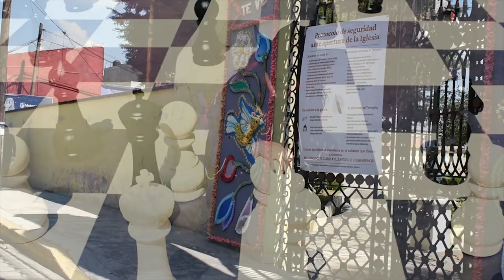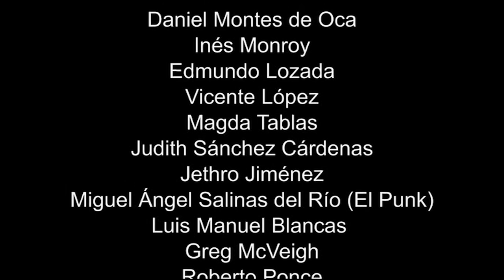Iris Bringas - Sólo Pienso en ti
Esta canción nació de la inconmensurable necesidad por volvernos a ver, con la esperanza de encontrarnos  vivos y sanos. También nace de la melancolía por la pérdida de quienes sucumbieron durante la pandemia por COVID 19, miedo, tristeza u otras enfermedades que no pudieron ser atendidas ante la peligrosidad del virus.
 El 2020 quedará marcado en la memoria del mundo y en nuestros corazones por el aprendizaje de lo esencial, la salud y las familias unidas.

"Sólo pienso en ti"

Iris Bringas

Arreglo
Jehová Villa Monrroy y músicos invitados

La Banda

Voz y guitarra 12 cuerdas
 Iris Bringas

Guitarra eléctrica
Charly Pastor (Chars Rock&Lovers)

Guitarra eléctrica
Matías Carbajal

Bajo eléctrico
Jehová Villa Monroy

Batería
Chario Manez  (Mario Chanez)

Grabaciones de audio
desde el encierro

Guitarra Charly Pastor
  Estudio Personal

Guitarra Matías Carbajal
 Victoria Digital

Bateria Chario Manez
Cuarto Ruido Producciones

Producción y Mezcla
Jehová Villa Monroy (DKP Records)

Masterización
Arcadio Hernández

Videocip

Dirección
Iris Bringas

Producción
Jehová Villa Monroy
Iris Bringas

Edición
Iris Bringas

Documentación de vídeo

Yerid López Barrera
Sergio Flores Cuéllar

Videos de celular

Antonio Monroi
Alberto Nochebuena
Ana Victoria Hernández Contreras
Dan Fridman
Lorenzo Lagrava
Omar Ortega
Sandra Ortega
Juan Manuel Santoyo Domínguez
Ana Laura Razo Flores +
Juan Manuel Santoyo Razo
Jorge Monroy
Lourdes Ríos
Carlos Aragón
Juan Rodrígiuez Martínez
César Troche Hernández
Lucero Maldonado
Daniel Montes de Oca
Inés Monroy
Edmundo Lozada
Vicente López
Magda Tablas
Judith Sánchez Cárdenas
Jethro Jiménez
Miguel Ángel Salinas del Río (El Punk)
Luis Manuel Blancas
Greg McVeigh
Roberto Ponce
Nina Galindo
Jorge Cacho
Hugo García Michel
Omar Hernández
Esteban Montes
Maribel Zarco Naranjo
Cecilia Santoyo Domínguez
Alma Susana Montes Santoyo
Martín Danel
Enrique Campos
Felipe Cabello
Zadky
Mely
Lucerito
Brenda
Luisa
Charly Pastor
Matías Carbajal
Chario Manez
Jehová Villa Monroy

Locaciones
Instalaciones  SRyTVM
Iglesia del Cerrito
Calle 16 de Septiembre
Mercado de Artesanías
Cabina Móvil Mexiquense Radio
Metepec Estado de México

Agradecimientos Institucionales
H. Ayuntamiento de Metepec Estado de México

Maestra Gabriela Gamboa Sánchez
Presidenta Municipal

A las autoridades de Comunicación Social y Turismo, así como Seguridad Pública del Municipio de Metepec Estado de México

Agradecemos infinitamente el apoyo del
Sistema de Radio y Televisión Mexiquense
el permitirnos sus instalaciones y unidad móvil
para la realización de este videoclip, así como el apoyo enorme para la difusión y lanzamiento lanzamiento de esta canción.